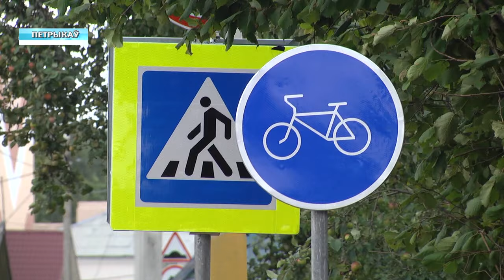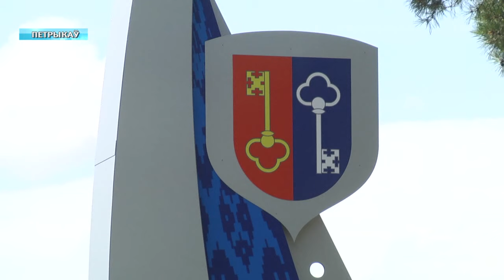Реконструкция дорог в Петрикове